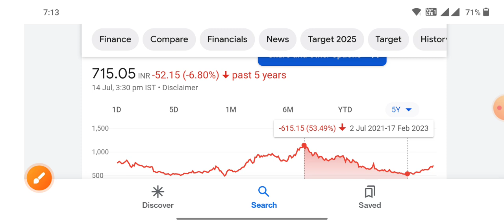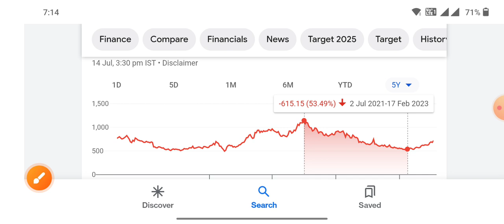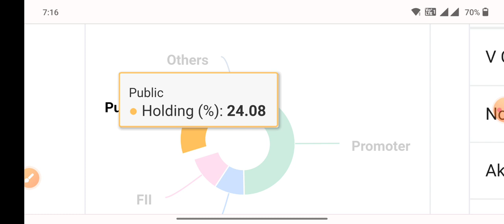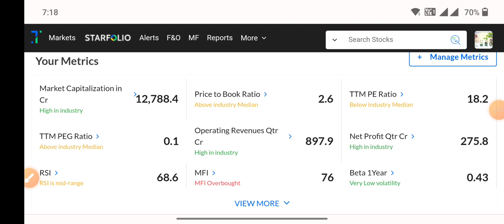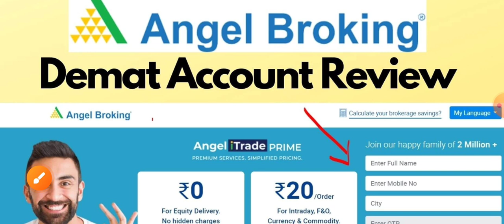50% गिरा हुआ शेयर हवा का रुख बदल देगा natco pharma